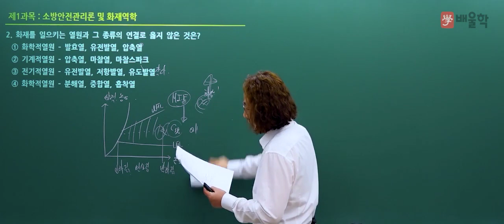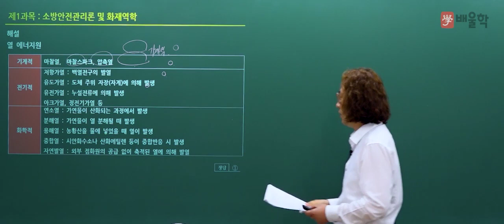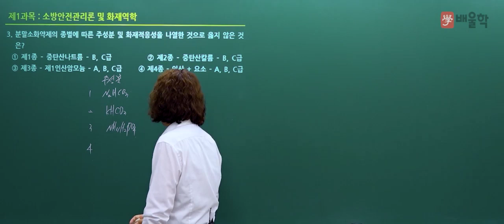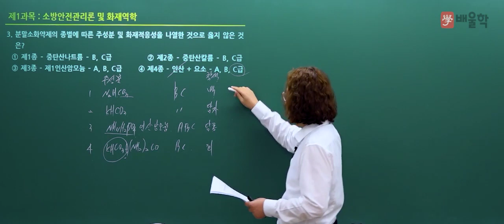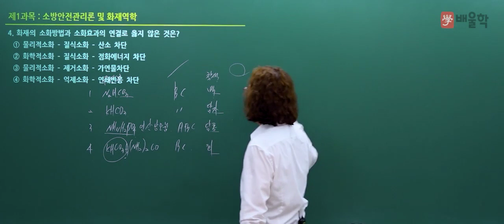[소방시설관리사 1차] 2021년 21회 필기 기출 풀이 1과목 소방안전관리론2 - 김상현 기술사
2021년 21회 소방시설관리사 필기 1과목. 소방안전관리론 및 화재역학 기출문제 해설 강의!